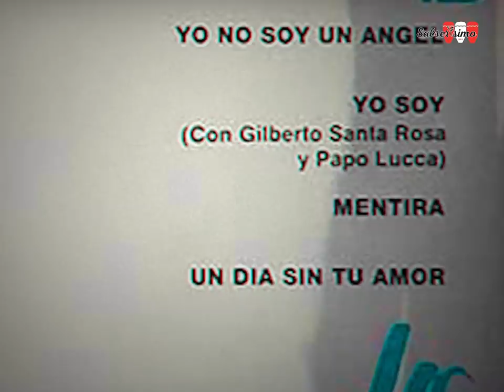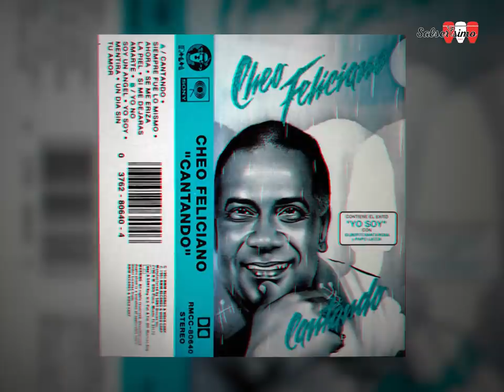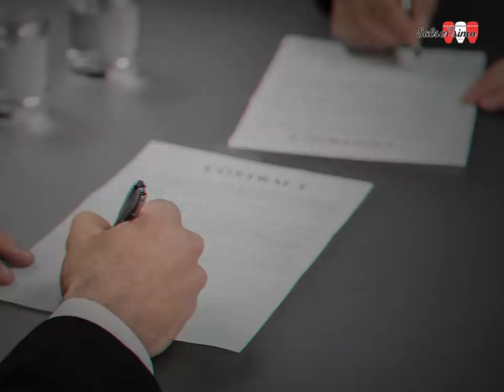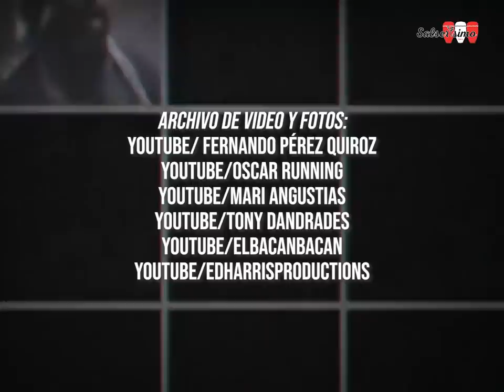¿Por qué RMM desapareció de la salsa? ¡Misterio resuelto!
Ralph Mercado, el famoso promotor salsero que jugó un gran papel en los conciertos de Fania All Stars, especialmente en la presentación de Fania en el Cheetah, en 1971, logró crear su propio sello discográfico a fines de los años 80'.

RMM reunió a las estrellas más importantes de la salsa, como Tito Puente, Celia Cruz, Cheo Feliciano u Oscar D' León. Y también a talentos jóvenes como Marc Anthony, India o Johnny Rivera. La lista de artistas era muy amplia y variada. Era, en realidad, la esencia de la música latina de aquel entonces.

Sin embargo, la grabación de un número sin el permiso de su compositor, pero, además, modificarle el coro, significó para RMM enfrentar una larga contienda legal. ¿Quién fue el compositor? ¿Cuál fue la actitud de RMM frente a la Corte de Nueva York? Hoy Salserísimo Perú repasa este importante capítulo que, sin duda, es muy importante en la historia de la salsa.